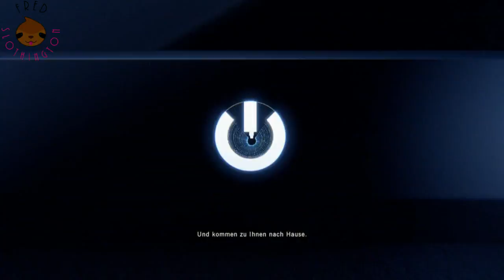Auf den Spuren der Slothassinen (Assassin's Creed Unity part1)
Ein neues Abenteuer beginnt! Diesmal hat Fred Slothington sich ein neues Spielzeug gegönnt, doch was ist da los?